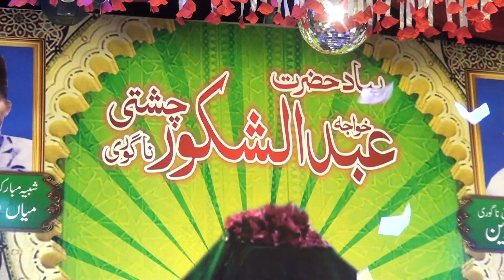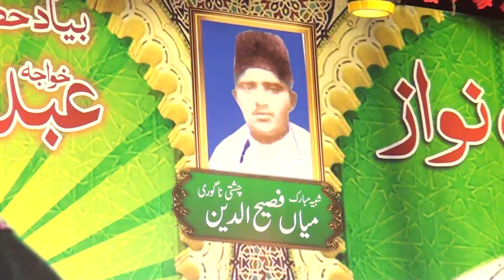Tera Dar Mil Gaya Mujh Ko Sahara Ho To Aisa Ho | Shahan Muzafar Qawwal